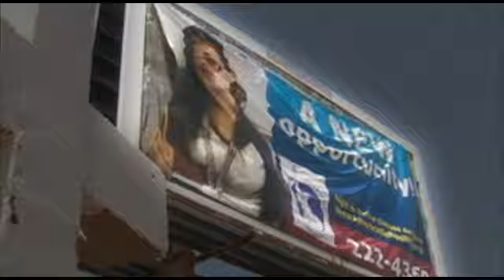Saddled and in the Chute -- Trailer 1